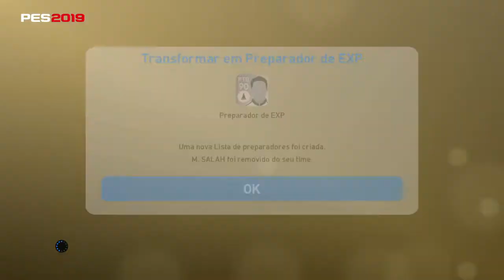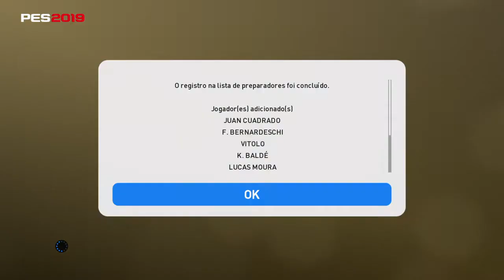PES 2019 || TUNANDO SALAH || MITO || MYCLUB || PS4